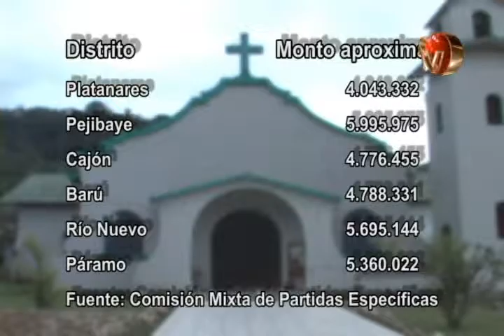Distritos recibiràn más de 65 millones de colones CORREGIDA